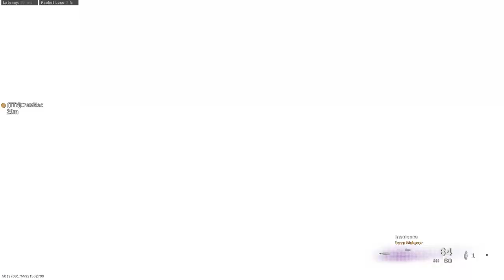COD MW sea urchin gun glitch